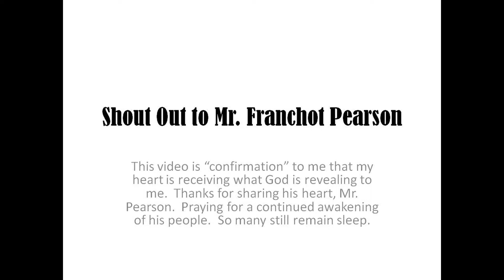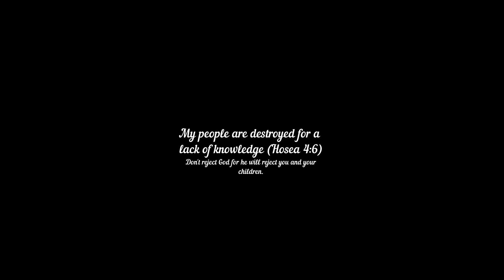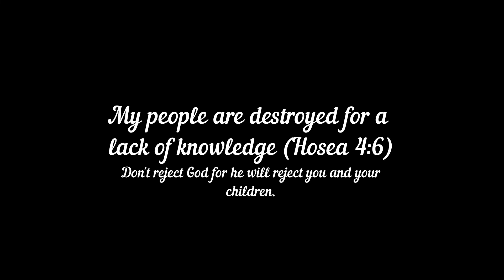Shout Out to Franchot Pearson's Man-Up Message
KingdomCAME Messages from Jesus, Our King will be a series of words that God reveals to me as a messenger.  When he gives me words to convey to his people, that's what I will do.  People think I am crazy, but that's good, because one day they'll know the truth.  I'm just glad to be of service to my heavenly Father.  I pray for an even greater awakening for souls.  I don't wish that any should perish.  My heart wish there were more believers who would adhere to the word of God and share it with others.  I pray for men to man-up and be an influence for other men and the next generation.